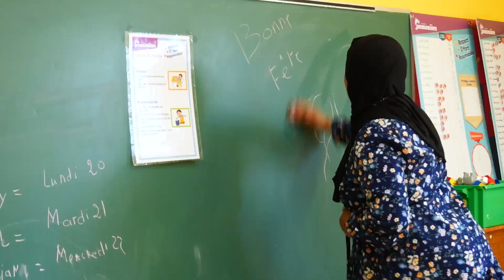14 J'ai choisi Portneuf LiseBeth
14 J'ai choisi Portneuf LiseBeth